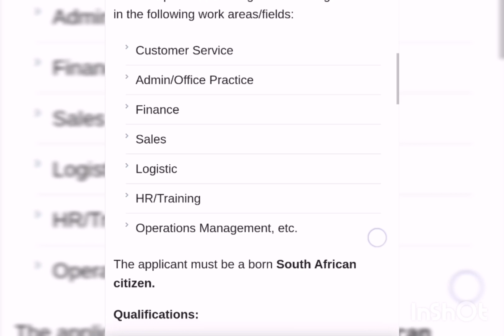GRADUATE LEARNERSHIP | PG GROUP | SOUTH AFRICA